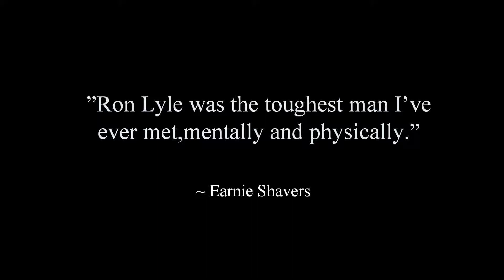Ron Lyle Tribute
A tribute to power punching former heavyweight boxer Ron Lyle.

Born in Denver in 1941, he went to prison at 19 years old for second-degree murder, although he proclaimed his innocence. While in prison, he was stabbed by a fellow inmate and barely survived after a transfusion of 35 pints of blood. After that, while incarcerated he learned how to box. In 1971, already 30 years old, he fought his first professional boxing match.
Ron Lyle was known for his courage and toughness both mental and physical,he was also one of the hardest punchers in boxing history.